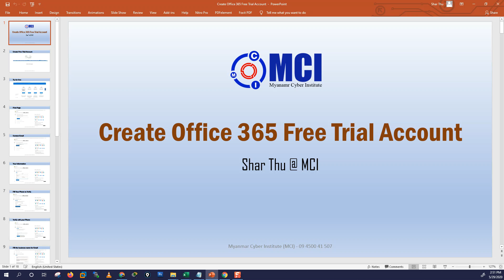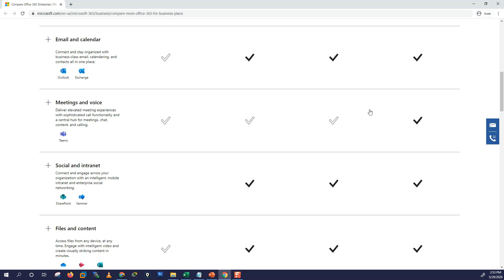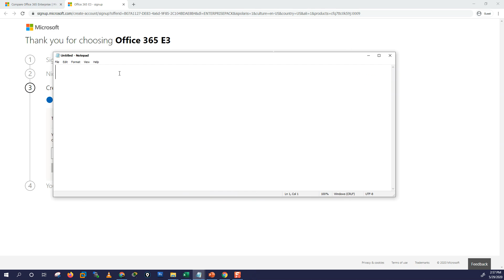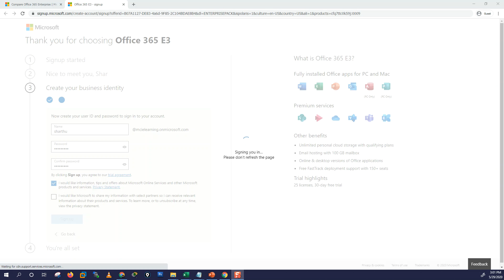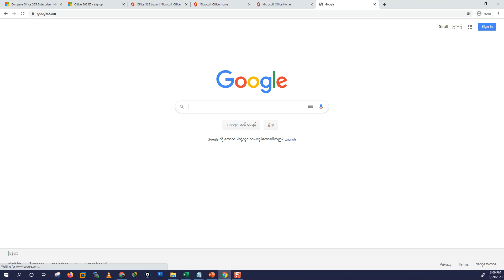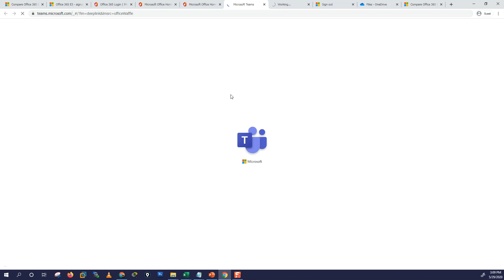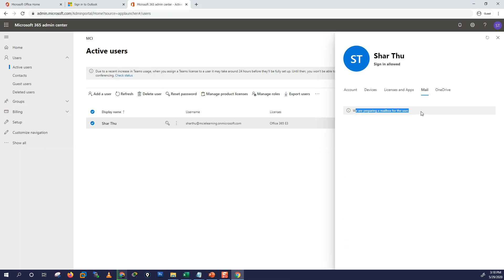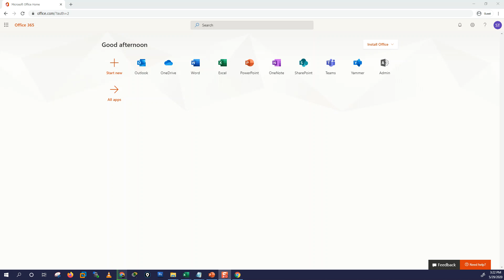03.Create Office 365 Free Trial Account and Login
03.Create Office 365 Free Trial Account and Login